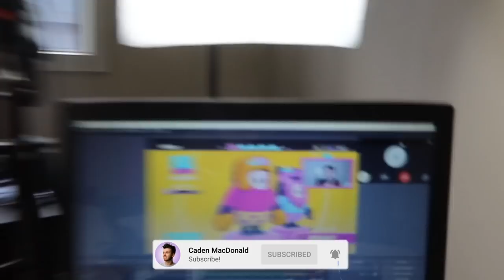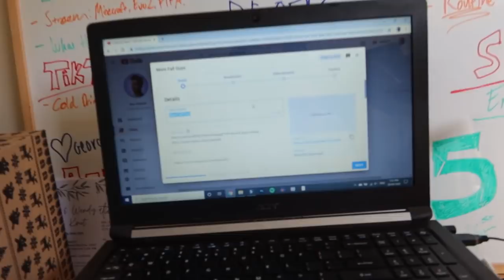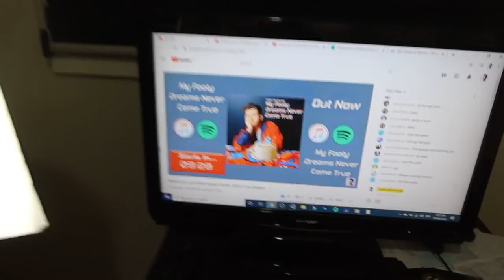Dees Win A Thriller ! | Weekly Vlog 2020 #20